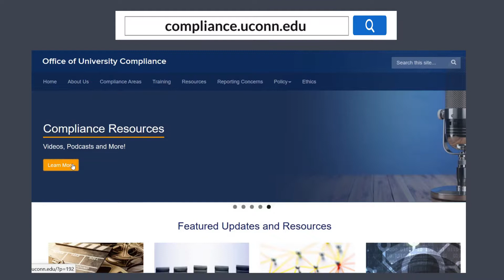Privacy, Rules, and Regs! Oh My!